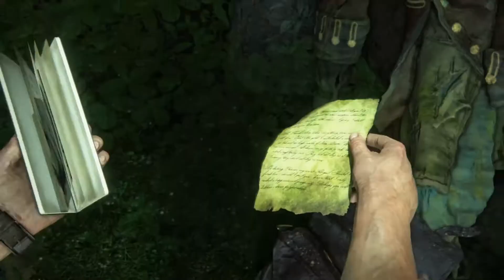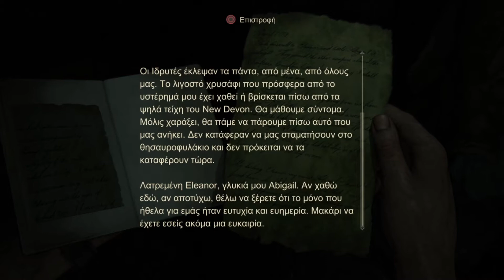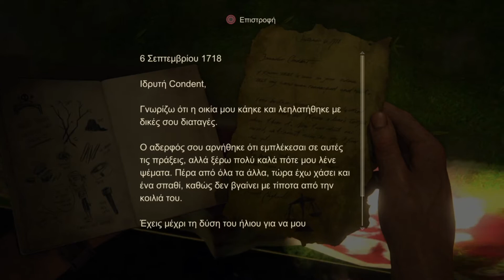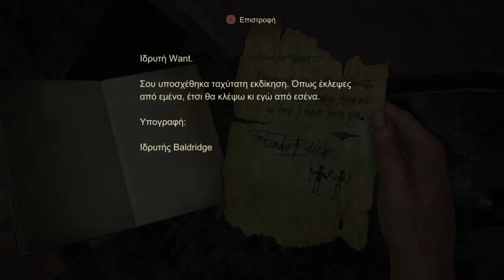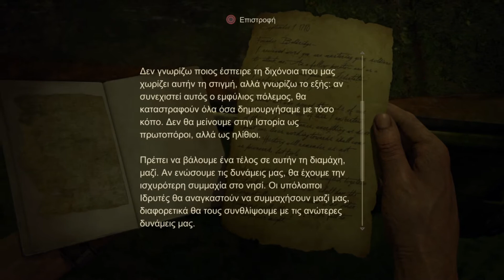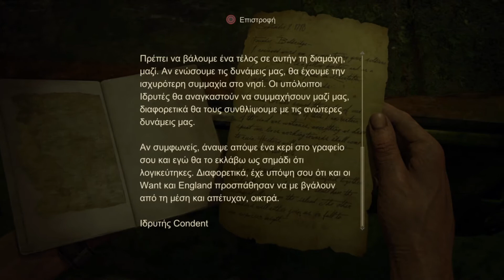Uncharted 4: Το τέλος ενός κλέφτη | Επεισόδιο 15: New Devon